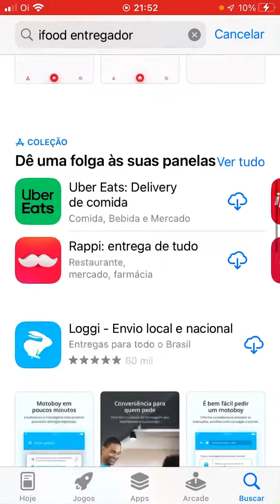existe ifood entregador para ios?